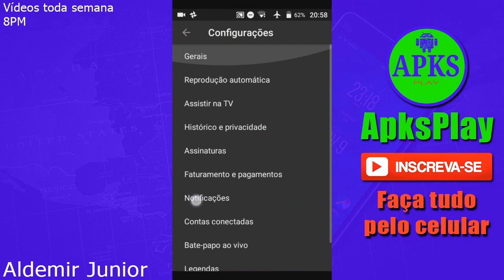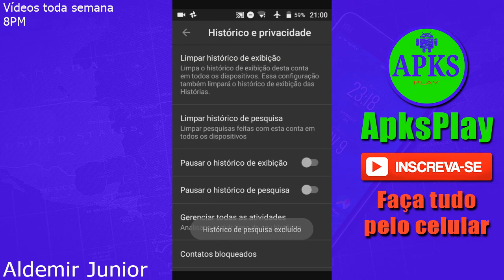Como resetar seus vídeos recomendados do YouTube | ApksPlay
Você está cansado de abrir sua home do youtube sempre com os mesmos vídeos recomendados? Veja nesse vídeo como você pode sair dessa bolha.

Toda semana temos novos vídeos com ótimos tutoriais e aplicativos.